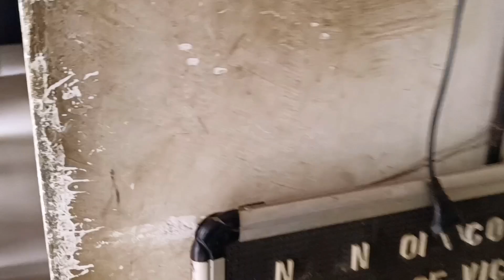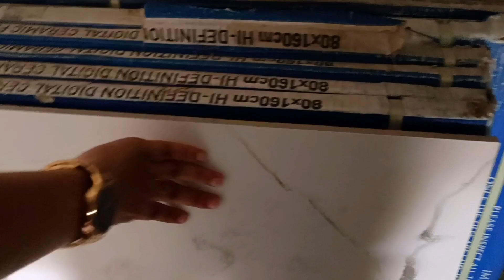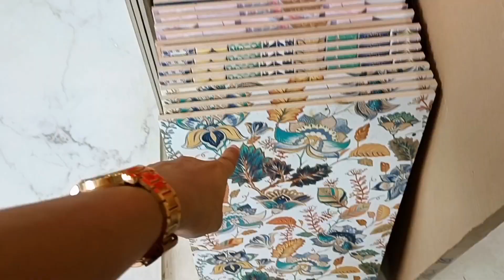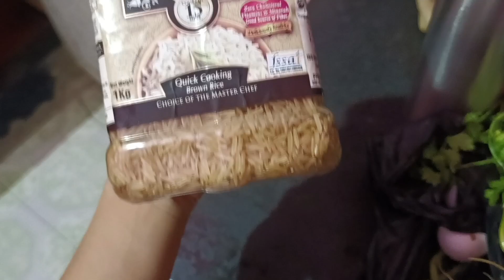সারাদিন বাড়িতে কি কি করি || নতুন বাড়িতে কতদূর কাজ হল || Life Update 😉 || Sahanas Care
❤️,,,,,,, Sahana's Care,,,,,,,